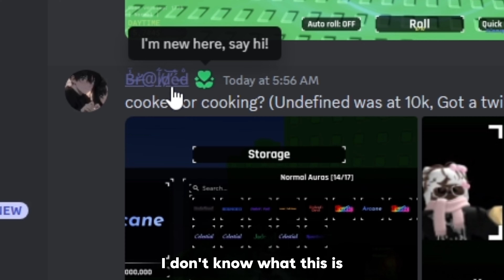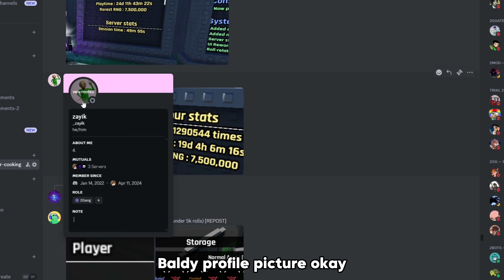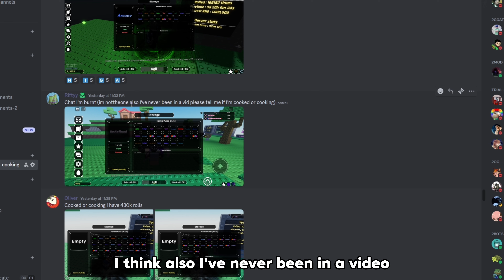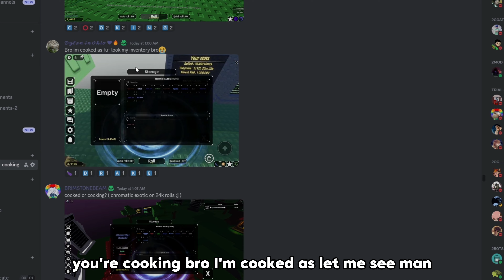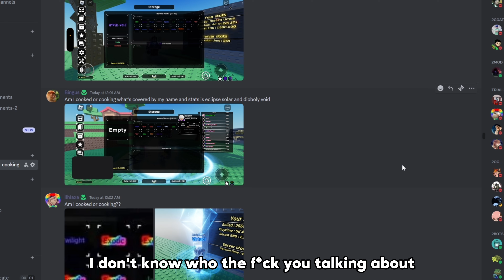Roblox Sol's RNG Brutally Cooked Or Cooking 9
Brutally cooked or cooking Roblox Sol's RNG players again because a lot of you asked for the part 9 so I provided!

(Ignore)
Sols RNG, Roblox Sols RNG, Sols RNG Cooked Or Cooking, Sols RNG Era 6, Sols RNG Guide, Sols RNG Era 7, Sols RNG How To AFK